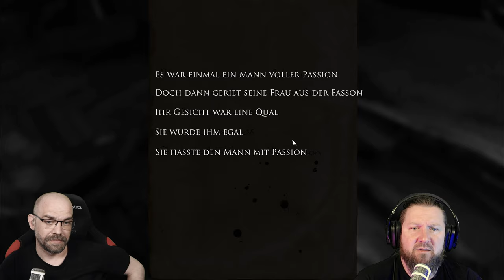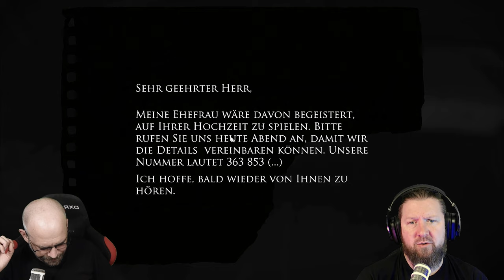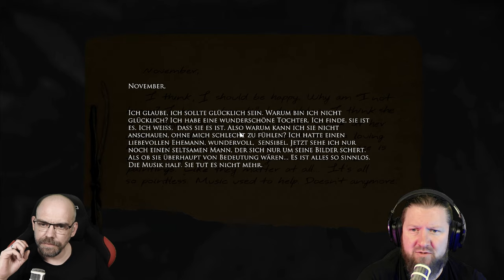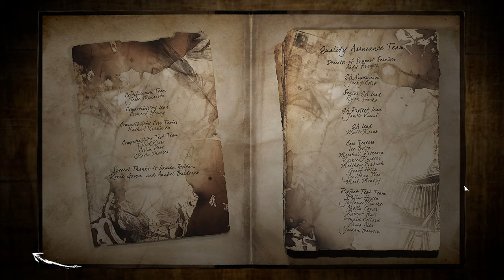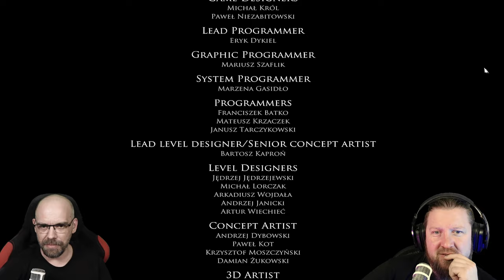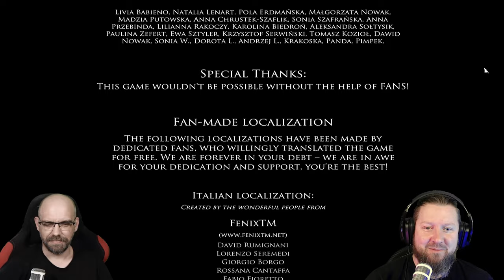LAYERS OF FEAR [007] DIE AUGAPFEL - ENTFERNUNG (Die Fertigstellung des Gemäldes)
Nachdem wir im Kaffeesatz gelesen, Knochen gewürfelt und die Kristallkugel befragt haben, wurde uns unser nächstes Projekt offenbart.
Ein Spiel, dass mit jedem einzelnem Pinselstrich das Grauen heraufbeschwört.
Wir spielen einen, dem Wahnsinn verfallenden Maler, der die Trümmer eines einst beneidenswerten Lebens ergründet, das durch die tragische Familiengeschichte ein jehes Ende fand.

Auf den Spuren der alten Meister (Goya, Bosch, Rembrandt und natürlich BOB ROSS!) machen wir uns auf, unser "MAGNUM OPUS", unser Meisterwerk zu vollenden um damit die schrecklichen Erlebnisse aufzuarbeiten.
Und so sinken wir immer tiefer durch die Schichten der Angst.

In dieser Folge finden wir das sechste und so mit letzte Schlüsselelement für unser Magnum Opus.

▪ TITEL: LAYERS OF FEAR
▪ PLATTFORM: PC
▪ GENRE: Psychedelischer Horror
▪ RELEASE: 2016
▪ STUDIO: Bloober Team SA
▪ PUBLISHER: Aspyr
▪ USK16 / PEGI16